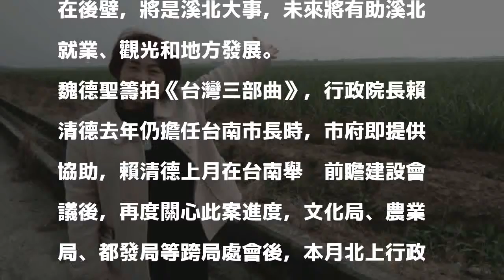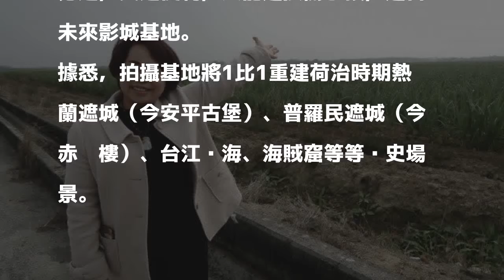魏德聖《台灣三部曲》拍攝基地 地方力薦烏樹林農場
〔記者楊金城／台南報導〕名導魏德聖在台南籌拍大片《台灣三部曲》，重現荷治到明鄭時期的歷史場景，後壁台糖烏樹林農場100公頃土地被評估為最合適，台南市政府提供協助，全力促成。

發表評論評論如下。